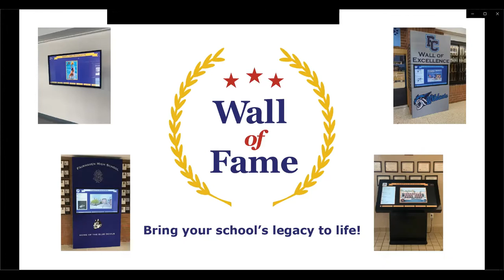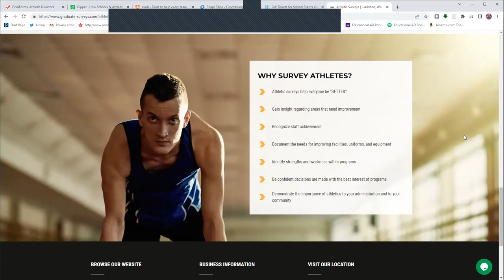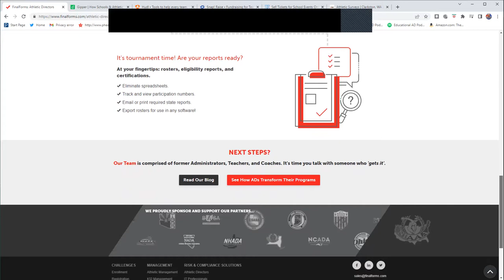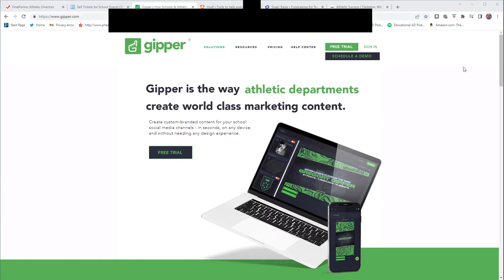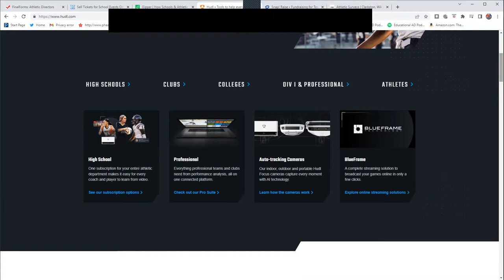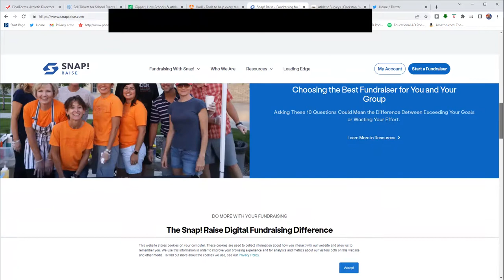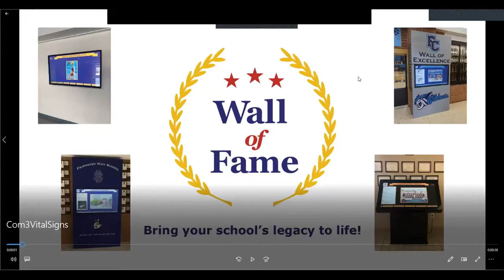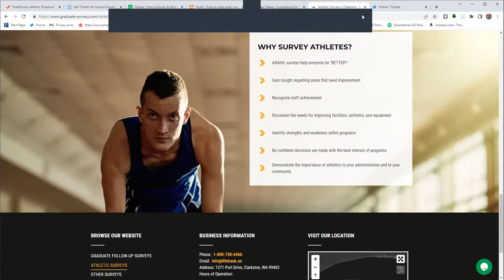Episode #349 - Jim Wright, CMAA & New York Certification Coordinator + Host of the AD Vantage Point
Today we visit with a "Friend of the Show," Mr. Jim Wright, CMAA of New York.  Jim is a longtime AD who now serves as the State Coordinator for New York along with hosting TWO of his own Podcasts - The 3 Minute AD and The AD Vantage Point.  Jim shares his story along with some Best Practices on THIS episode of THE EDUCATIONAL AD PODCAST!